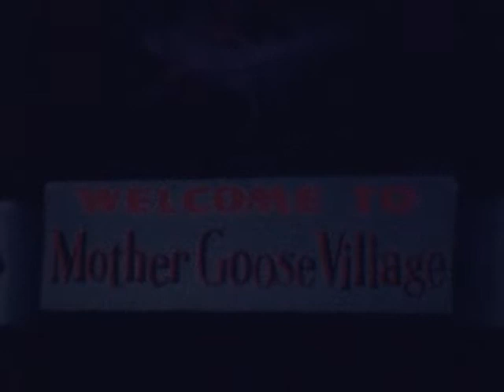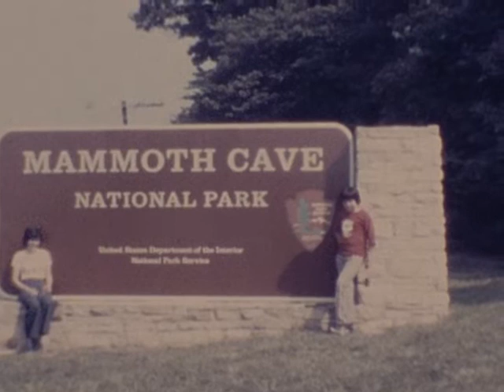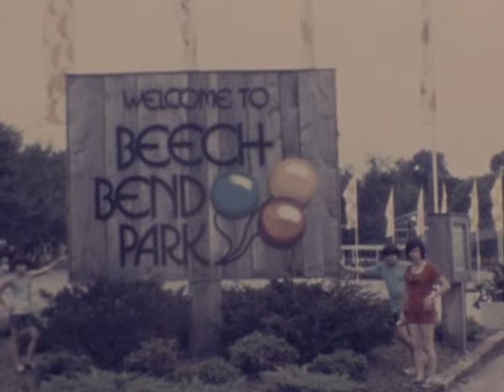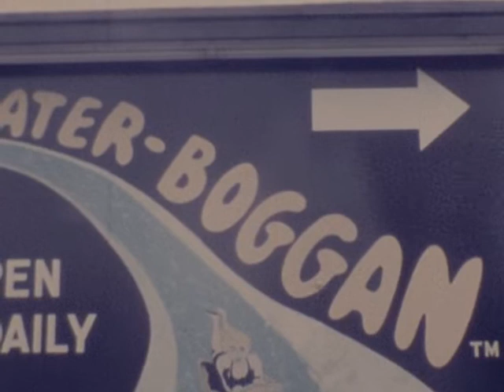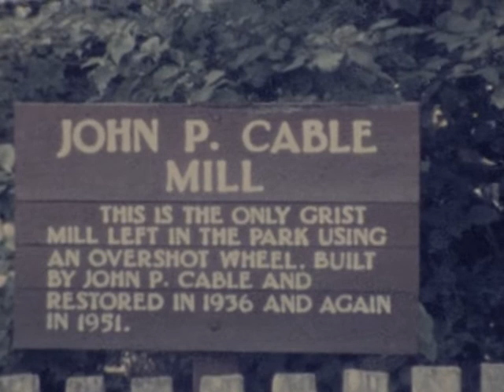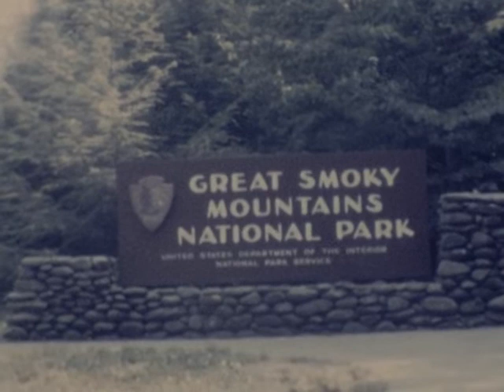1973 Rock City, Smokey Mountains